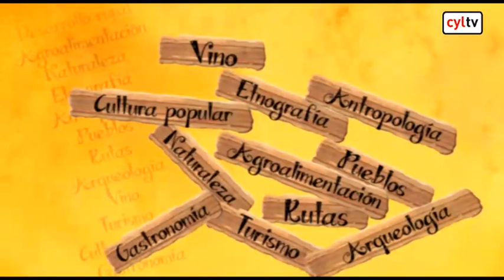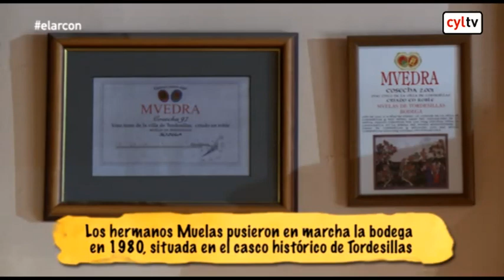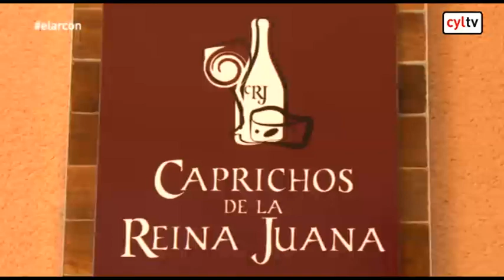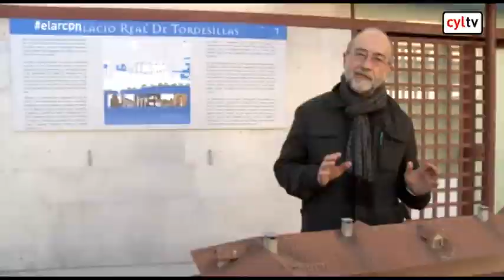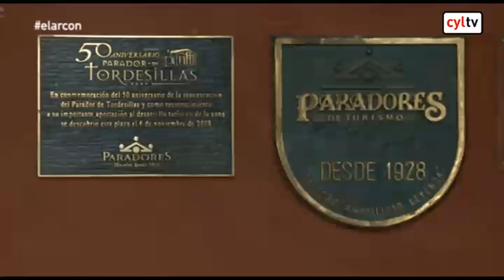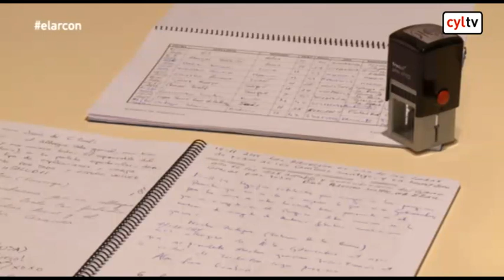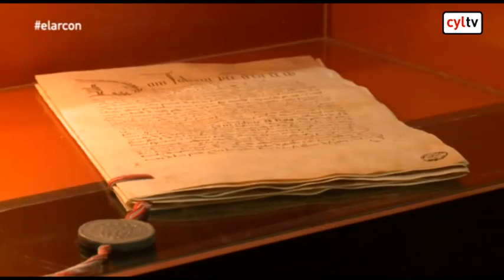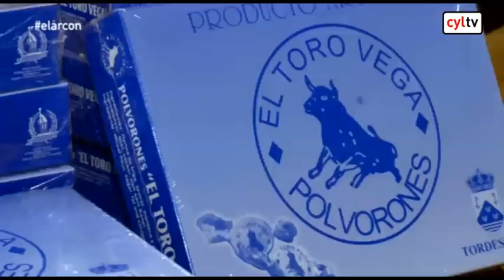El Arcón (28/02/2015) Tordesillas, mucho más que un toro.